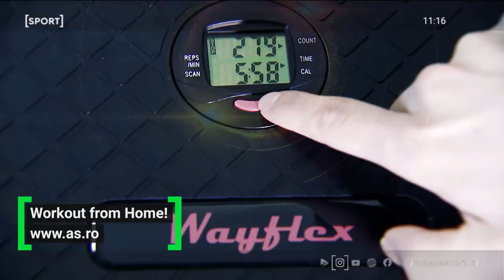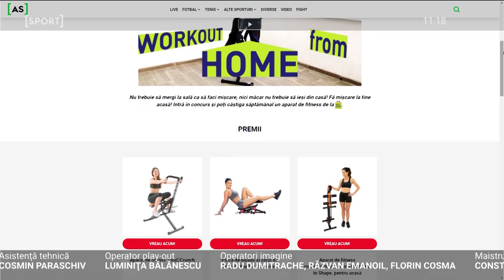Moment genial cu Cosmin Tudoran: ”Am văzut meciul ăla cu Pele și Hagi. Cu cine? Cu Hagi” |AS.ro LIVE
Moment genial cu Cosmin Tudoran: ”Am văzut meciul ăla cu Pele și Hagi. Cu cine? Cu Hagi”